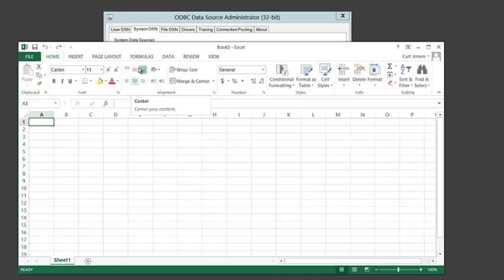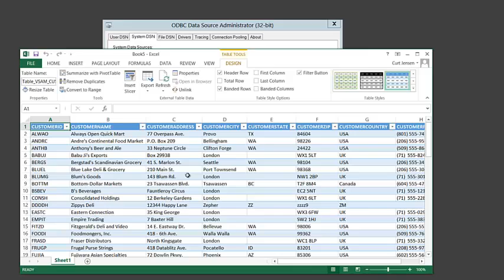How to Access VSAM data using Excel and CONNX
CONNX Solutions - How to access VSAM data using Excel